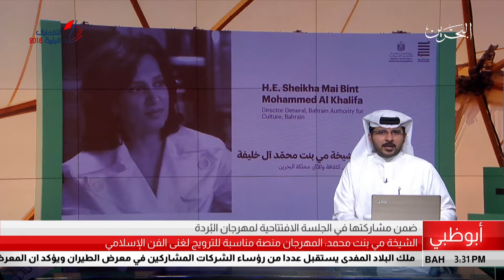البحرين مركز الأخبار : الشيخة مي بنت محمد تشارك في الجلسة الأفتتاحية لمهرجان البردة 15-11-2018